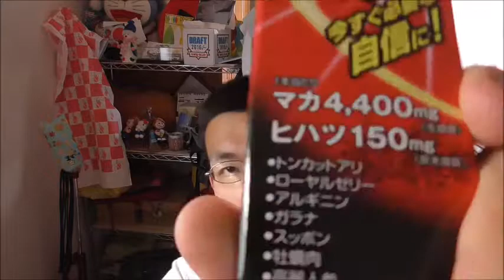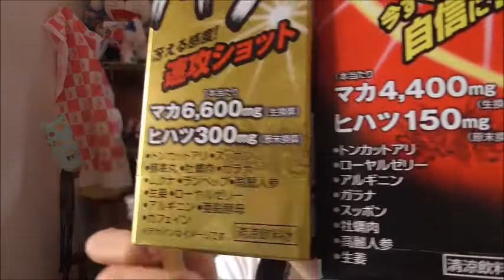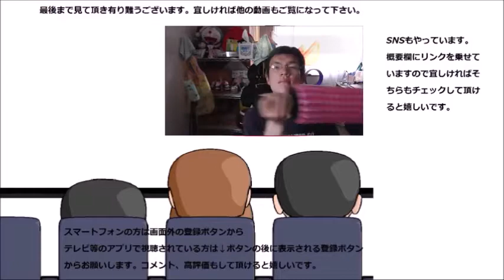二種類のマカドリンクを飲み比べてみた どっちがより効果あるのかな？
二種類の撒かドリンクを飲み比べてみました。どっちの方がより効果があるんでしょう？やっぱり……苦手な味の方？